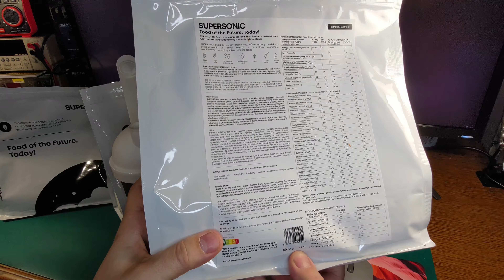Jedzenie na wycieczkach, gdy ważny jest przenoszony ciężar - Supersonic.